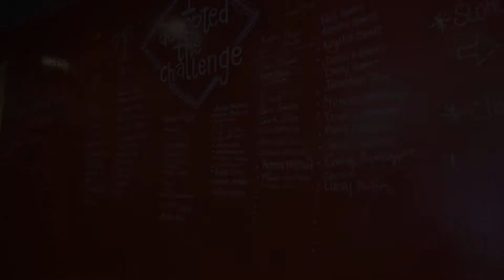Hardcore Fitness Bootcamp - Midway Challenge Assessments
Filmed and edited by Lillian Fuentes